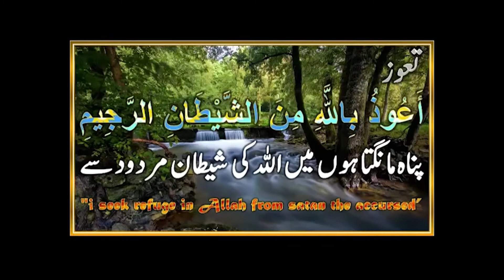Beautiful skylark bird Sounds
Bird youtube channels list is ranked by popularity based on total channels ... Adventures TV focuses on destination and adventure bird-watching. ... is Informative channel which will give you many information on birds and ...
‎Bird Youtube Channels · ‎Explore Birds Bats Bees · ‎Alen AxP · ‎Deepan Exotic Birds